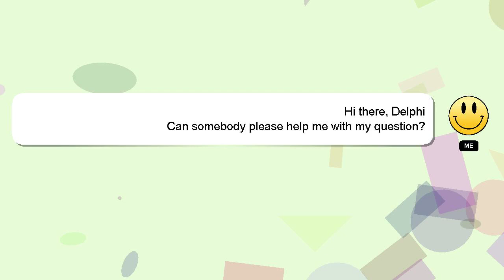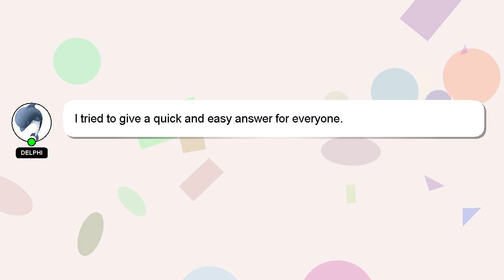How to help baby get a deep latch?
A brief presentation of myself, Greetings, my name is Delphi. I am available to help you find solutions to your inquiries. - How to help baby get a deep latch?

If you need more specific information, let me know by leaving a comment or starting a chat. I will 'heart' your answer as a sign of appreciation.

*2 What we are experimenting :*